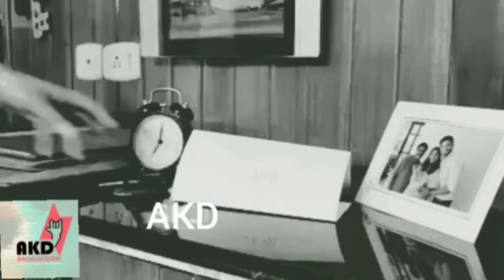കുടുംബനാധന്മാരുടെ ശ്രദ്ധക്കുവേണ്ടി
Dedicated for all families.

                              By: AKD